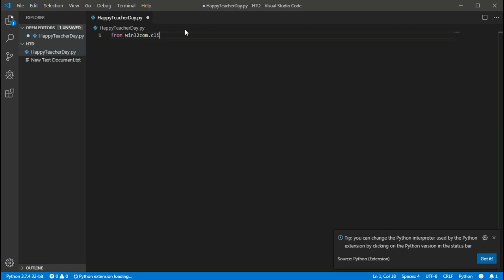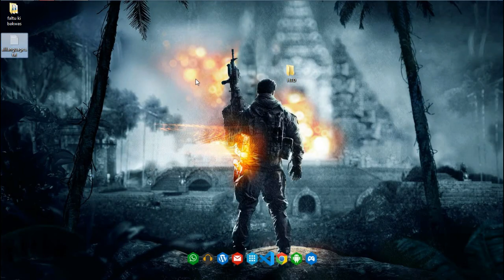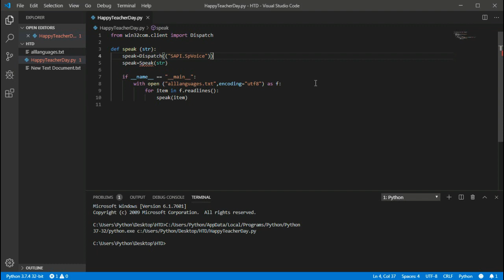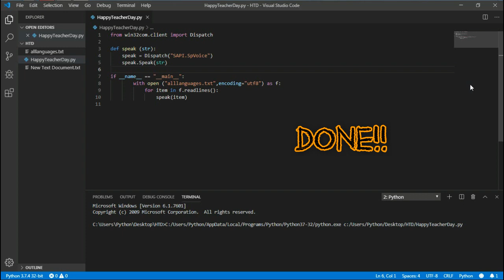Making Python Say Happy Teacher Day In 22 Different Languages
More Keywords
programming languages
programming in c
programming courses
programming languages list
programming interview questions
programming hub
programming paradigms
programming courses in delhi
programming software
programming questions
programming quotes
programming simplified
programming challenges
programming language paradigms
programming logic
programming classes near me
programming in python
programming logic questions
programming assignment help
programming and problem solving with python
programming and data structures
programming aptitude test
programming app
programming arduino
programming algorithm
programming assistant
programming assignment linear regression
programming aptitude questions
programming array logic
programming assignment 3 quiz
programming a raspberry pi
programming analyst
programming and coding
programming arduino getting started with sketches
programming assignment logistic regression
programming approaches
programming and data structures pdf
programming and scripting languages
programming basics
programming books
programming buddy
programming blogs
programming background
programming basics pdf
programming basic concepts
programming by doing
programming best practices
programming beginner
programming basic questions
programming books for beginners
programming blockchain
programming basics python
programming bugs
programming best laptop
programming bootcamp india
programming books github
programming biz
programming basics java
programming club
programming concepts
programming competitions
programming classes in delhi
programming collective intelligence
programming code
programming calculator
programming concept questions
programming classes
programming competition in india
programming collective intelligence pdf
programming coaching in delhi
programming contest
programming calendar
programming constructs
programming contest calendar
programming data structures and algorithms using python
programming definition
programming data structures
programming development
programming design patterns
programming domains
programming discord
programming degree
programming data structures and algorithms nptel
programming development life cycle
programming definition computer
programming dictionary
programming device in plc
programming data types
programming documentation
programming desktop wallpaper
programming data structures and algorithms
programming design
programming diploma
programming design paradigm
programming environment
programming exercises
programming examples
programming embedded systems pdf
programming embedded systems
programming events in delhi
programming editor
programming embedded systems in c and c++
programming error
programming examples in python
programming examples in java
programming fundamentals using python
programming for dummies
programming for data science
programming facts
programming foundations with python
programming fonts
programming flowchart
programming funny quotes
programming for biologists
programming fundamentals in c
programming flight controller
programming for beginners pdf
programming from scratch
programming forums
programming for problem solving notes pdf
programming games
programming geek
programming gif
programming guide
programming games for kids
programming guidelines
programming geeksforgeeks
programming game ai by example
programming guru
programming gate questions
programming games for beginners
programming group whatsapp